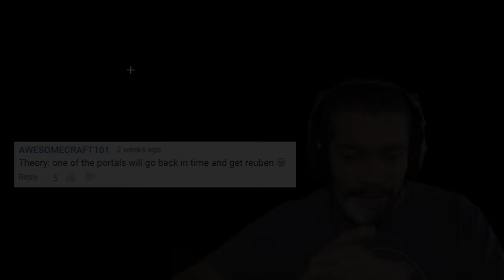Minecraft Story Mode: REUBEN COMING BACK TO LIFE? [Episode 6 Fan Theory]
Some of you think that Reuben might be coming back in a future episode of minecraft story mode! Let's take a look!